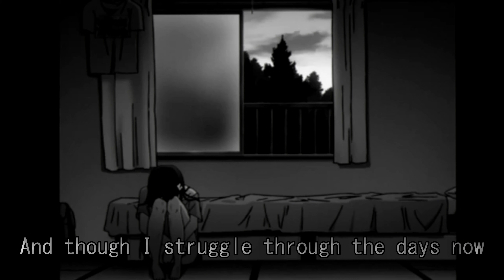𝘕𝘪𝘨𝘩𝘵𝘤𝘰𝘳𝘦♛~Whisperer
Song:Whisperer
Artist: David Guetta ft. Sia
✦Copyright info: